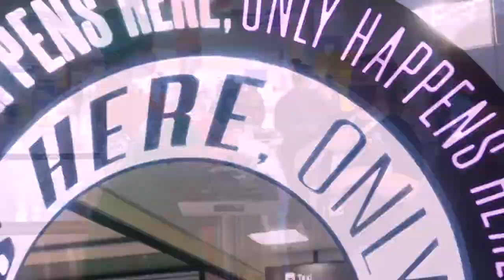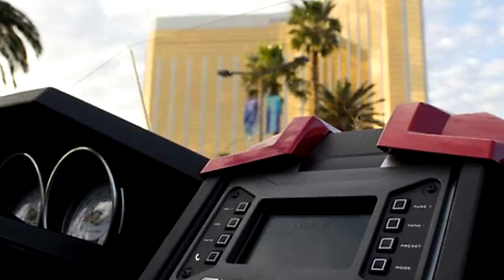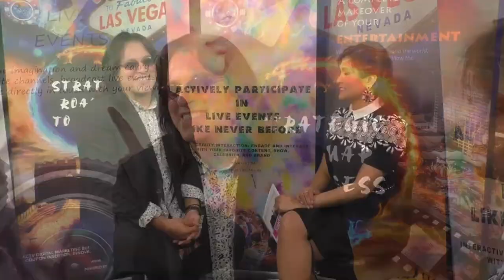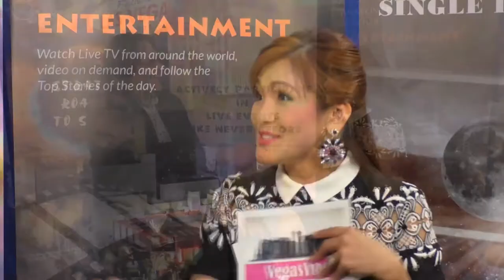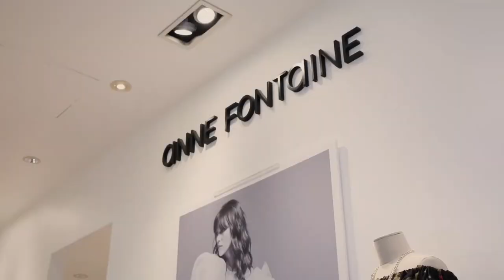VegasVibes Season 6 with Jorge Luis Rojas a.k.a. Rojitas in July 2020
I had the honor of interviewing on Vegas Vibes an accomplished singer, songwriter, and artistic producer, Jorge Luis Rojas a.k.a. Rojitas, The Golden Voice.

Jorge Luis Rojas a.k.a. Rojitas

- Singer/song writer and artistic producer with more than 30 years of experience
- Known as The Golden Voice
- Recorded more than 30 studio albums recorded
- Written and recorded more than 70 songs
- Visited more than 20 countries on artistic tours
- Member of the Latin Academy of Recordings Arts and Sciences (LARAS)
- Member of the Latin Grammy’s Jury from January 2011-present
- Member of General Society of Authors and Editor (SGAE) from Spain January 1995-present
- Artistic Producer and co-founder of Roga Production Music & Arts since 2016
- Singer of Tumbao Toronto, Cassava latin band and Havana Express 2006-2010
- Singer, producer & artistic director of the shows Tierra Santa & Fiesta del Caribe 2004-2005
- Producer & conductor of the radio show Conmigo Ven in 2004
- Rojitas y su Orquesta 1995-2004
- Presenter - TV Programs (Temps/Montado en el Aire &A media luz) 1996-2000 on Cuban TV
- Singer of the band “Cubanismo” 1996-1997
- Singer of the band “Adalberto y su Son” 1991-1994
- Singer of the bands “Loa Latinos/Cinquillo Cubano & Clave 5” 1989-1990
- Singer and Member of “Duo Evocacio” 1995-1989
- Singer of the group “Oasis” 1984/1988
- Singer of the group “Tampa” 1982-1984

We are Vegas Vibes on ACTV. We focus on music, pageantry, and live production scenes in the Entertainment Capital of the World. Hosted by Esmeralda Padilla-Gould, singer, tv host, and beauty queen rolled into one. as well as on our global ACTV App, WCETV App for your smartphones, Vegas Vibes Hosted by Esmeralda Padilla-Gould on YouTube, VegasVibes on Facebook, vegasvibes.us on Instagram, ROKU, Kodi, and Amazon Fire TV. Watch Vegas Vibes and all the other program on ACTV anytime and anywhere in the world.